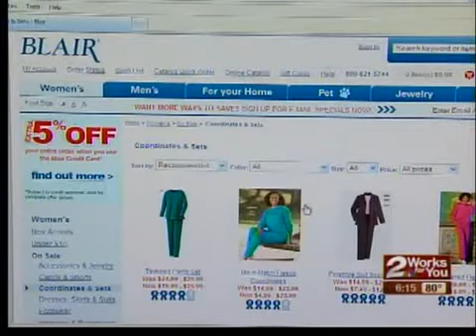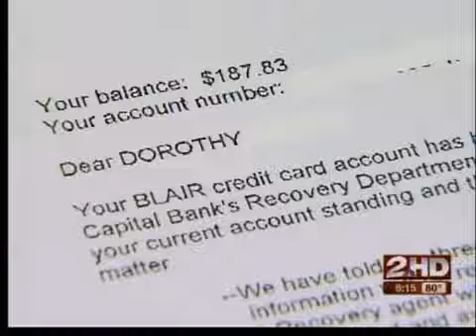Unwanted rewards card